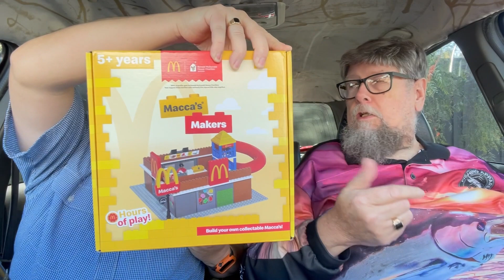Checkout Basket McDonald's McHappyday 2023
Checkout Basket
McDonald's
McHappyday 2023

Come and watch Craig and Chris Taste Test.